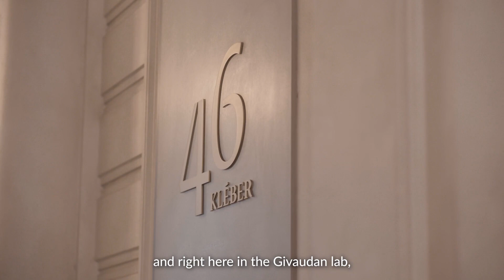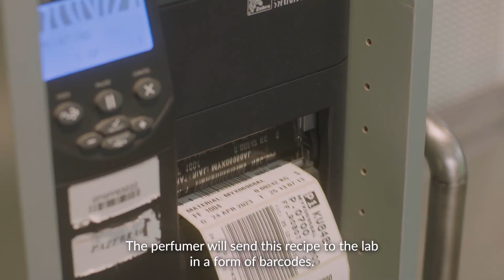Far Away Beyond The Moon: the creation of our latest scent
We are in Paris, home to some of the world’s master perfumers, visiting our luxury fragrance partners at Givaudan. Get the inside scoop on the development of the latest fragrance in our best-selling Far Away line, Far Away Beyond The Moon, with Victor Costa, Avon’s Global Head of Fragrance.